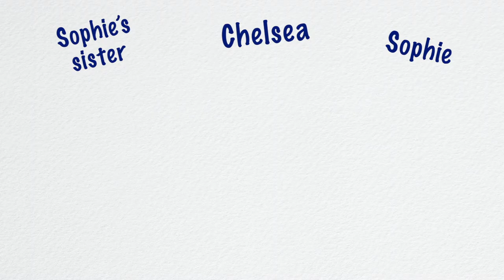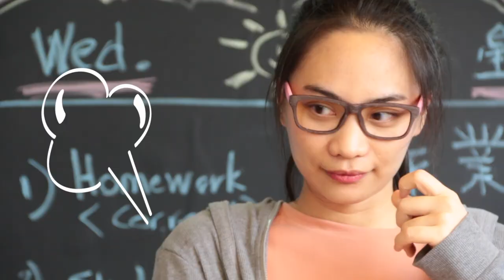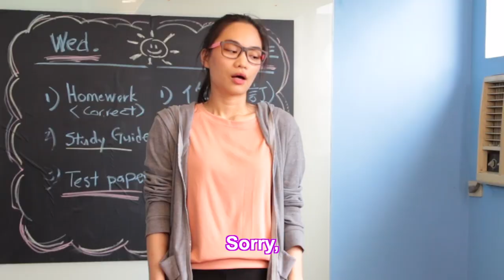【小喜與朋友們系列2020】水痘防疫影片 英文篇